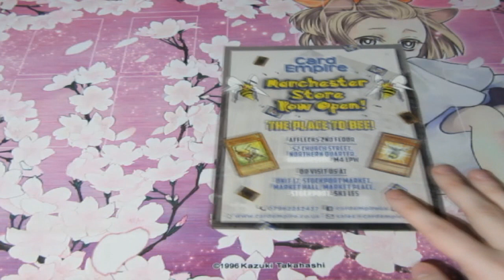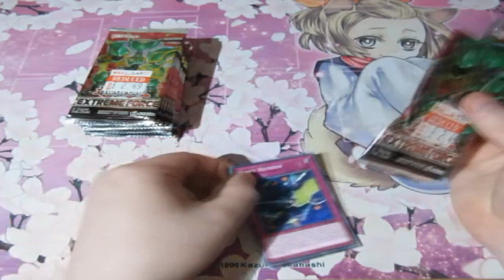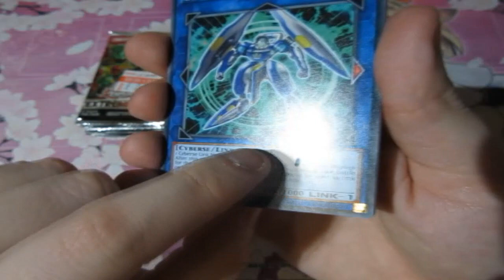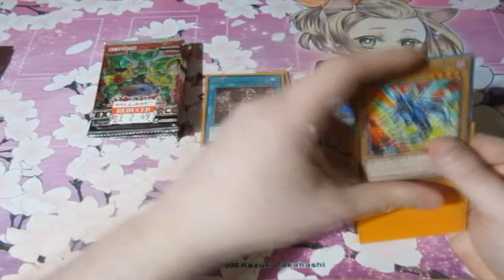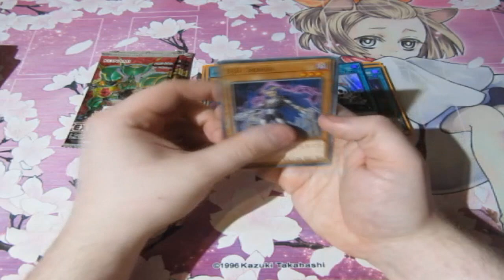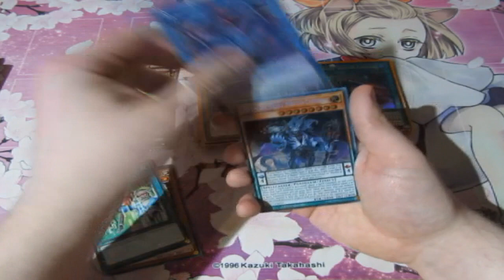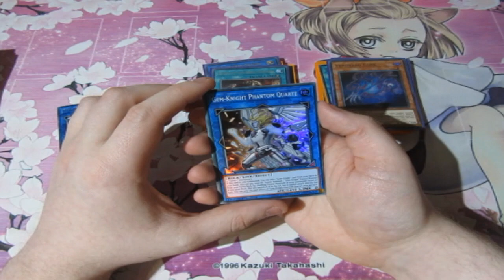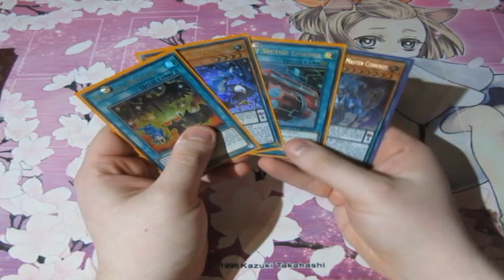Yugioh Pack Opening Discounted Extreme Force OMFG